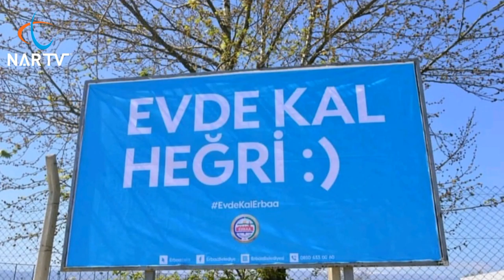ERBAA BELEDİYESİ'NİN GÜLÜMSETEN EVDEKAL ÇAĞRISI!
📽️ Tokat Erbaa Belediyesi, insanların sokağa çıkmaması için bilboardlara yöresel dille yazılmış afişler astı. Belediye Başkanı Ertuğrul Karagöl, "Bu kadar beğeni alacağı hiç aklıma gelmemişti. Ciddi anlamda sosyal medyanın gündemine oturduk" dedi